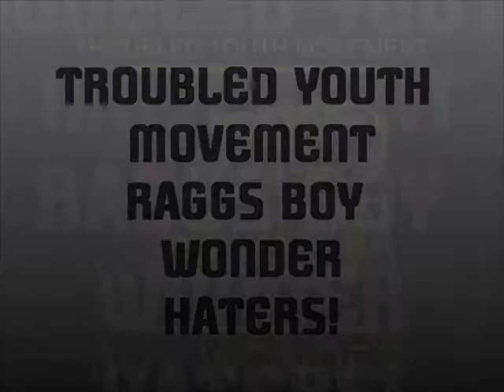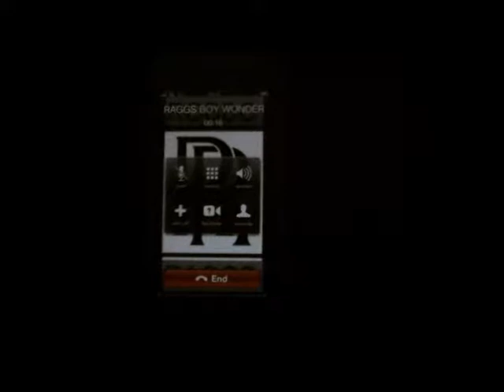NOTTS UNSIGNED TV. BOY WONDER (HATERS)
RAGGS BOY WONDER! UP AND COMING NOTTS RAPPER*